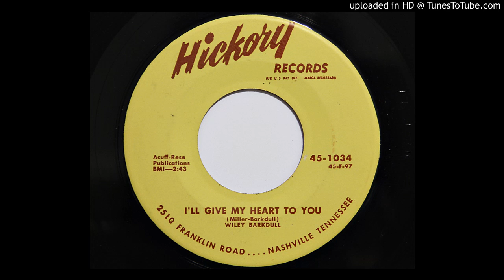Wiley Barkdull - I'll Give My Heart To You (Hickory 1034)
1955 hillbilly.